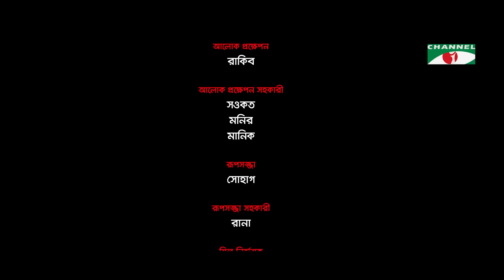Sokhi Sob Kore Rob | EP 42 | Noyeem Imtiaz | Allen Shubhro, Abdullah Rana, Monira Mithu, Akhee, Mihi